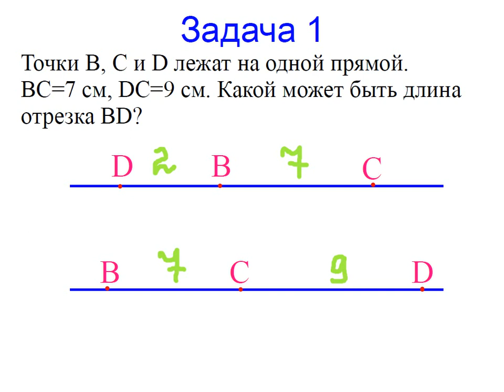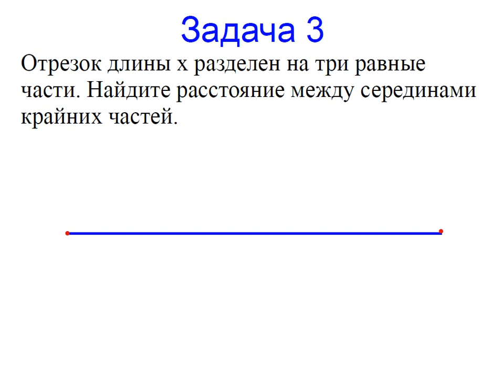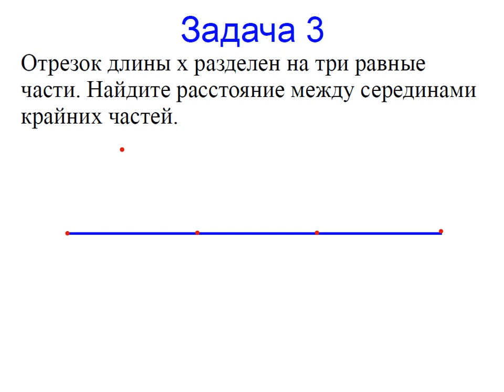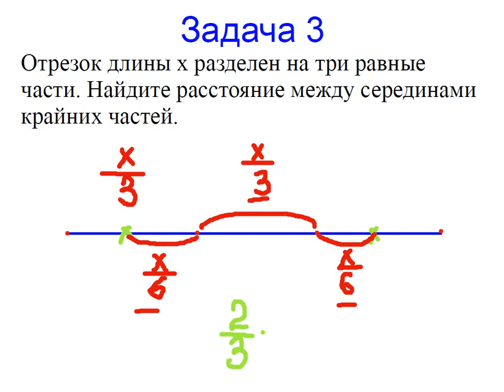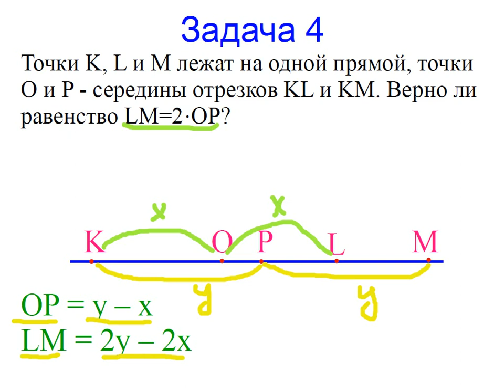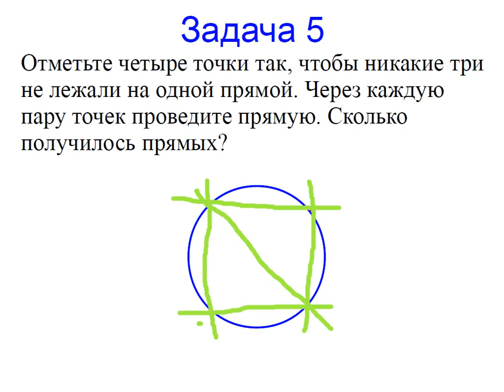Меташкола. Геометрия 7 класс 7 серия. Задачи к серии.